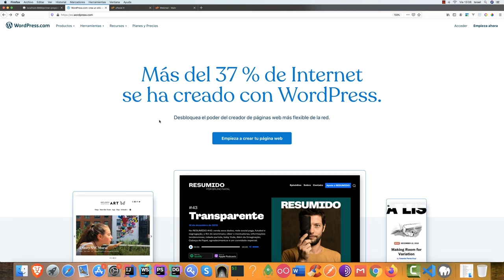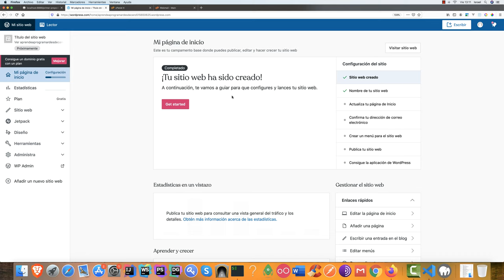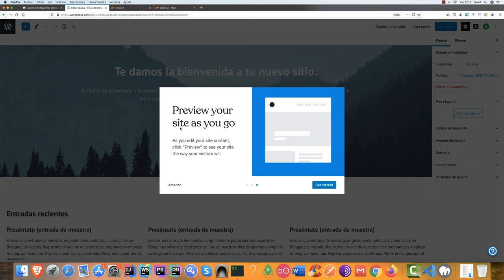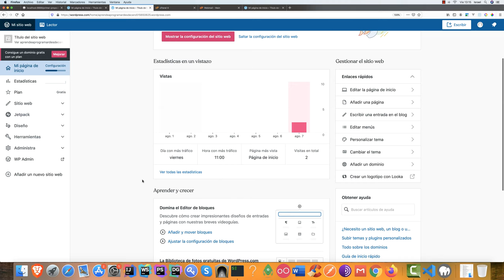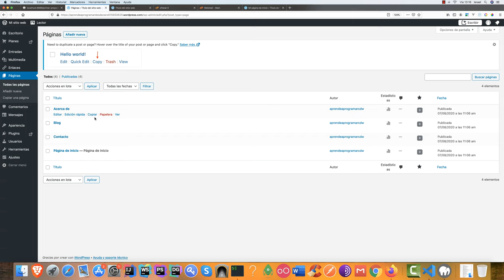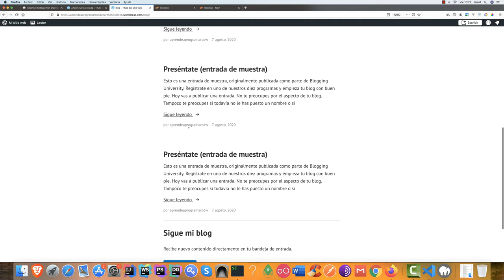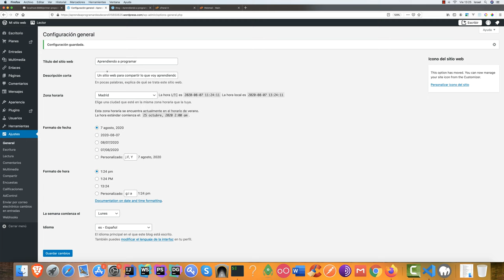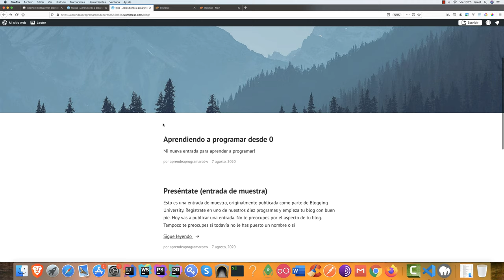Curso de programación desde cero — Creando tu Blog en WordPress para compartir tus conocimientos #25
Curso de programación desde cero — Parte #25 Creando tu Blog en WordPress para compartir tus conocimientos.